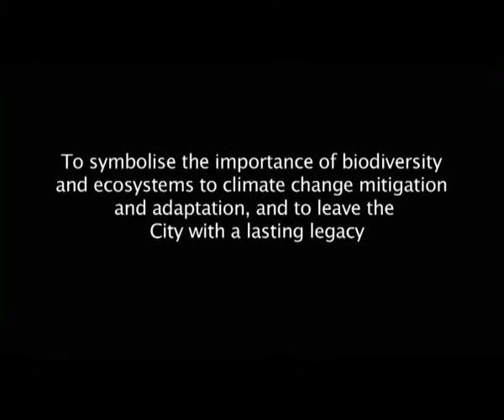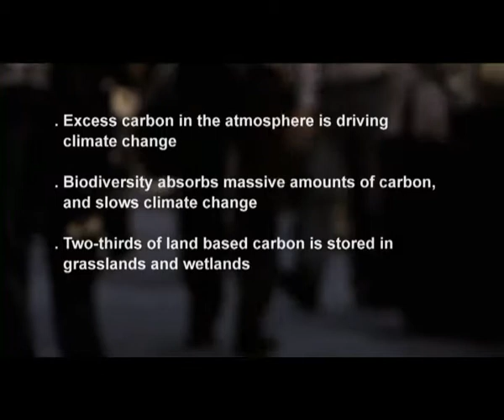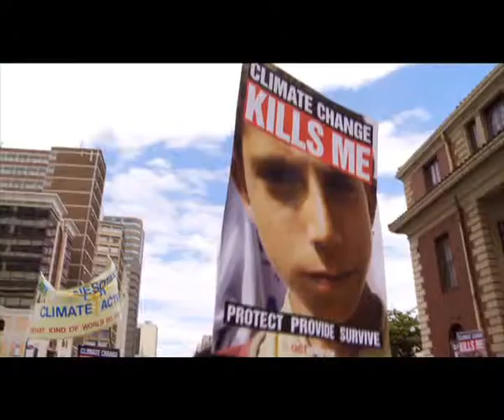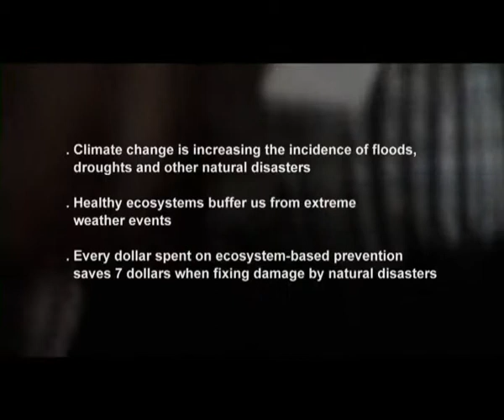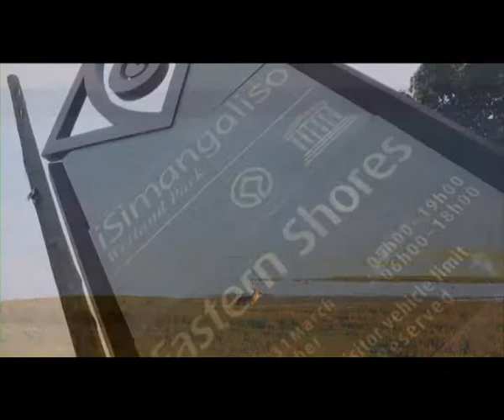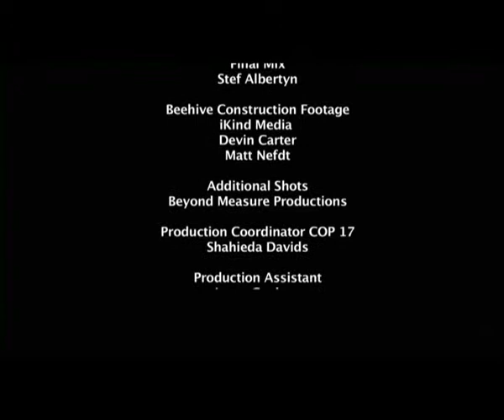In The Age Of Adaptation